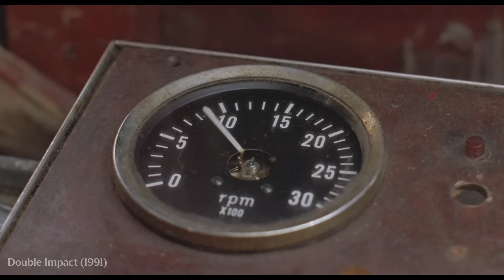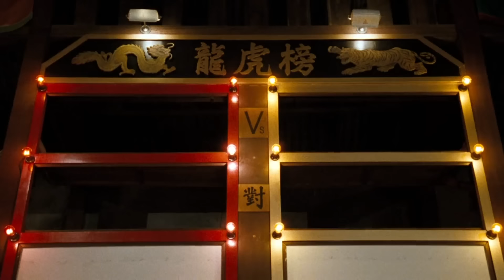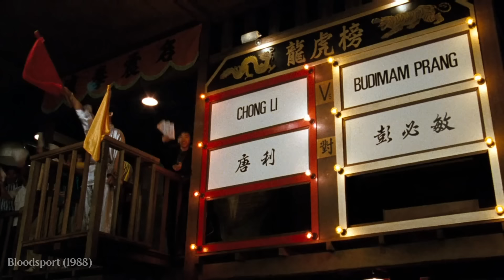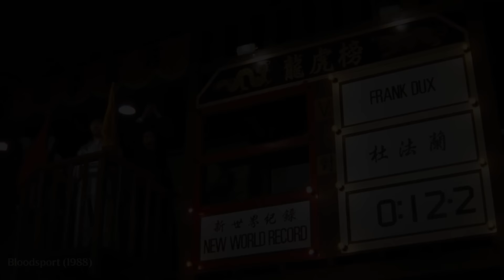The Best Fight Scenes of Jean-Claude Van Damme | MGM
The best film fight scenes starring Jean-Claude Van Damme.

Bloodsport (1988)
Directed by Newt Arnold
Screenplay by Sheldon Lettich and Christopher Cosby & Mel Friedman
Story by Sheldon Lettich
Cast: Jean Claude Van Damme, Donald Gibb, Leah Ayres, Norman Burton, Forest Whitaker, and Bolo Yeung as Chong Li
Rated R

Double Impact (1991)
Directed by Sheldon Lettich
Screenplay by Sheldon Lettich & Jean-Claude Van Damme
Screen Story by Sheldon Lettich & Jean-Claude Van Damme and Steve Meerson & Peter Krikes
Based on Story Material by Lionel Lober
Cast: Jean-Claude Van Damme, Geoffrey Lewis, Alan Scarfe
Rated R for strong violence, sensuality and language

Death Warrant (1990)
Directed by Deran Sarafian
Written by David S. Goyer
Cast: Jean-Claude Van Damme, Robert Guillaume, Cynthia Gibb, George Dickerson, Patrick Kilpatrick
Rated R

Cyborg (1989)
Directed by Albert Pyun
Written by Tom Karnowski
Cast: Jean-Claude Van Damme, Deborah Richter, Vincent Klyn, and Dayle Haddon as "Pearl Prophet"
Rated R